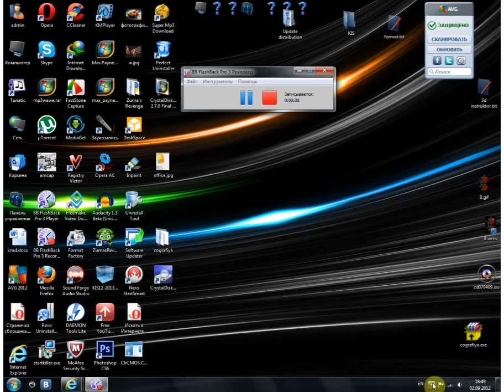AVG Internet Security 2012 activation to till 2018